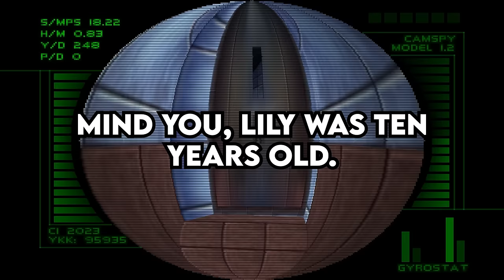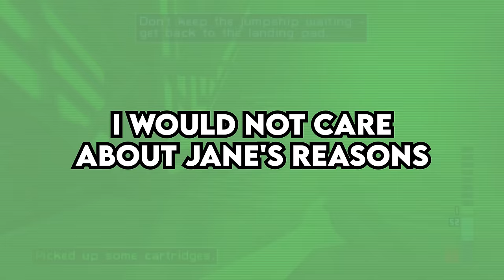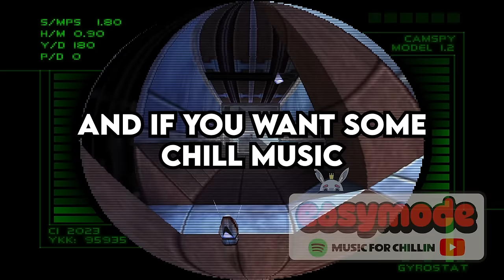Jerk STEALS MY BRICKS in front of MY HOUSE... claiming They BELONG TO THE CITY - Reddit Podcast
0:00 An Entitled Jerk steals the bricks that were sitting in front of my house, claiming that because they were on city property, he had every right to take it. (u/jeccb)
4:26 Entitled Karen freaks out at my store, demanding a full refund for her lip gloss…so I banned her from my store. (u/mikaylas-stories)
8:28 Am I the Jerk for refusing to help out my parents at home, and have instead opted to moving out in when I turn 18. (u/Background_Skin372)
12:30 Am I the Jerk for yelling at my brothers girlfriend, all because I feel like she is trying to get rid of me from our house? (u/ThrowRA-brothersgf)
16:55 Am I the Jerk for wanting to attend my moms funeral instead of going to my wife’s families dinner? (u/New_Concentrate_2337)